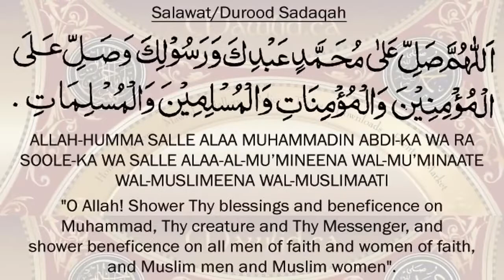Biography of DIOGENES in Urdu Hindi